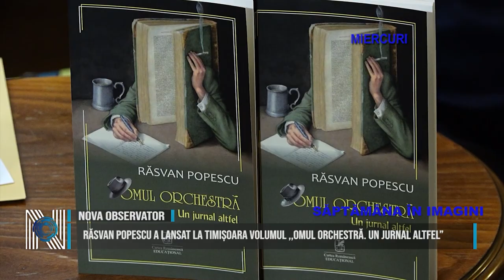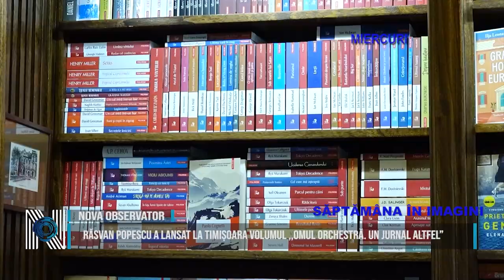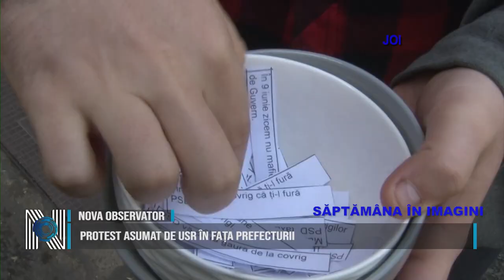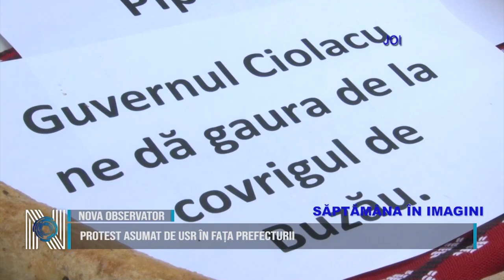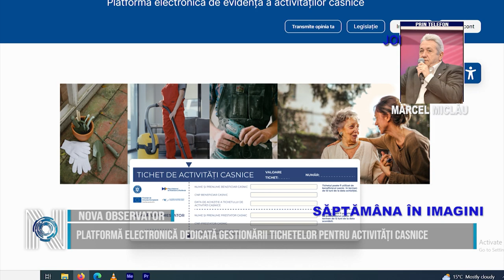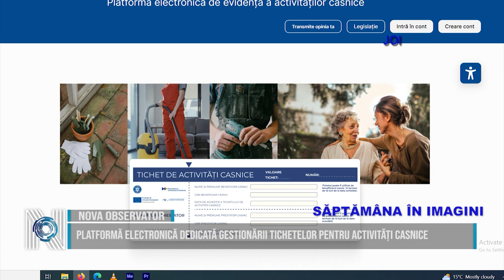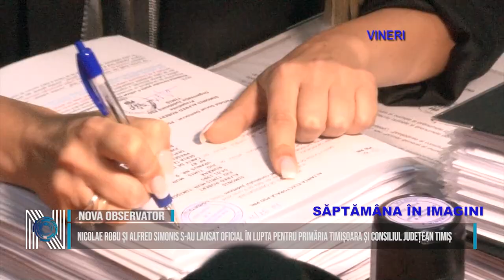SĂPTĂMÂNA ÎN IMAGINI 27 04 2024